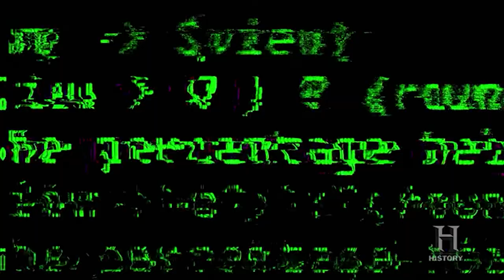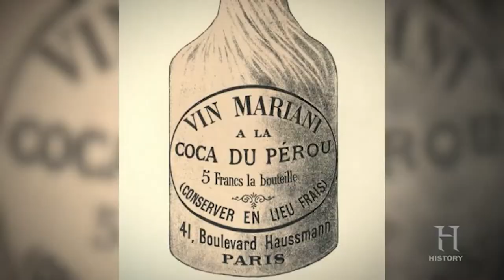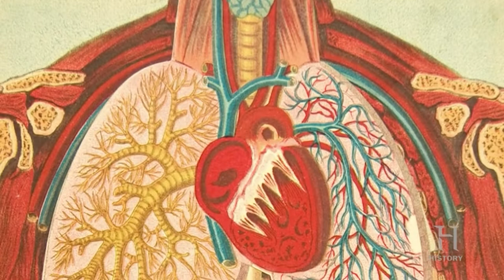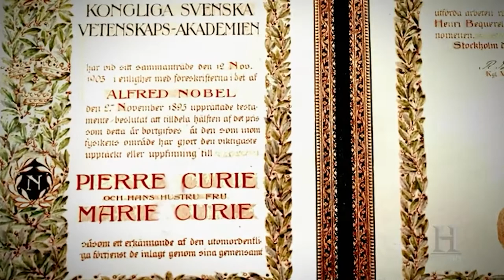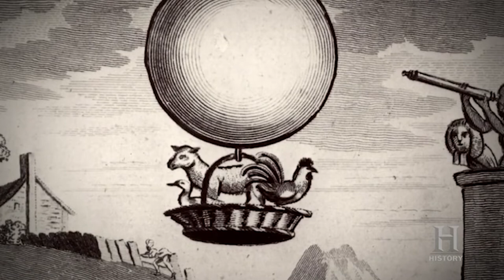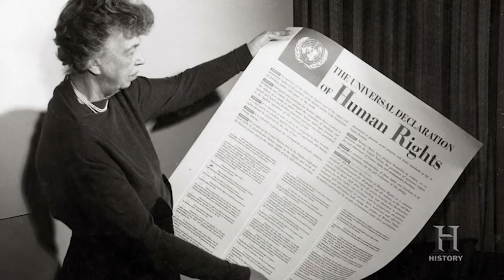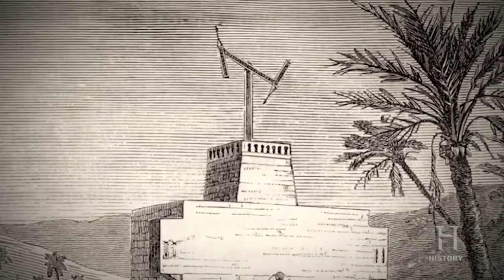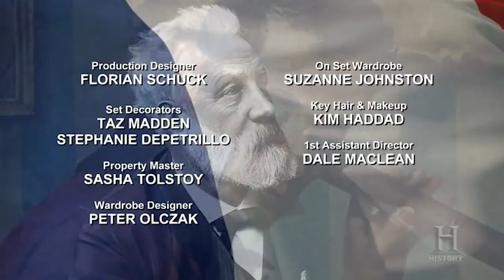What If France Never Existed? - History Documentary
From iconic cultural contributions, to life-saving game-changers in science and medicine, France has been a major contributor in shaping our modern world. France gave us tools that allowed us to explore unimaginable places and helped perfect the finer things in life. We all owe France a toast to the wonderful world we live in. To celebrate these great contributions, we're going to run a thought experiment and strip them all away, leaving the world in crisis.